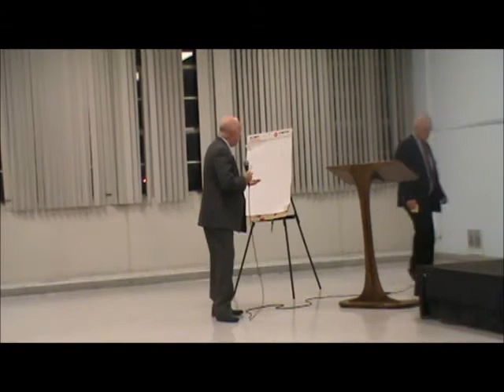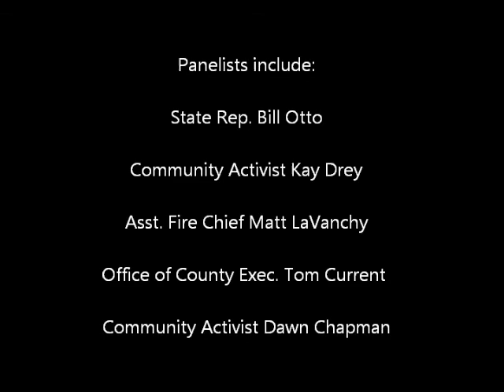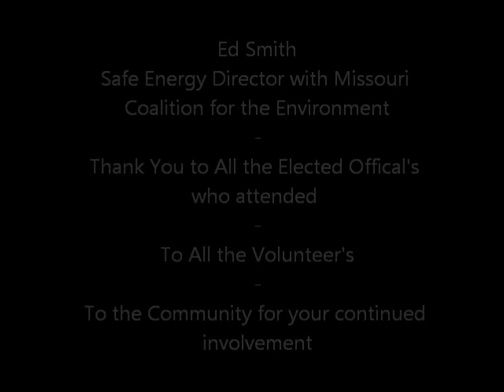University City Panel Discussion on West Lake Landfill September 26, 2013 Part I of II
State Representative Rory Ellinger is hosting a panel to discuss the events occurring at the Bridgeton and West Lake Landfill.

Concerned Citizens Meeting to learn about having Nuclear Waste removed from West Lake Landfill which is next to the Bridgeton Landfill which has an underground fire.

Panelists include:
Community Activist Kay Drey
Community Activist Dawn Chapman
Asst. Fire Chief Matt LaVanchy
Office of County Exec. Tom Current
State Rep. Bill Otto
State Rep. Rory Ellinger